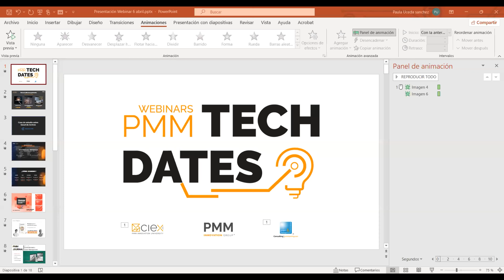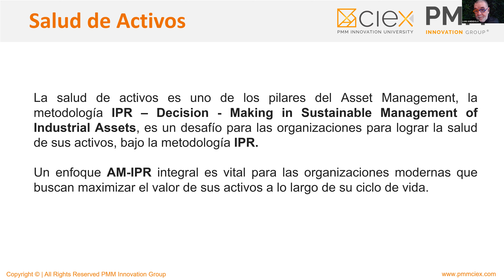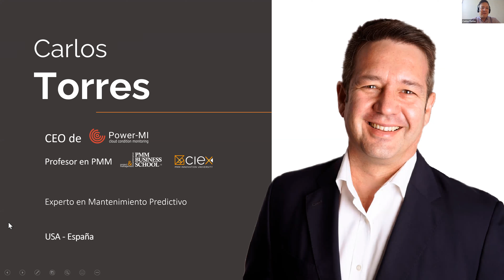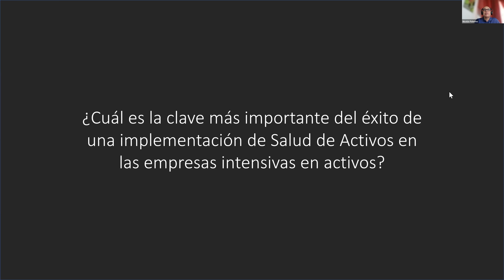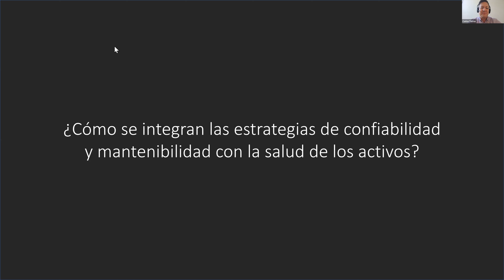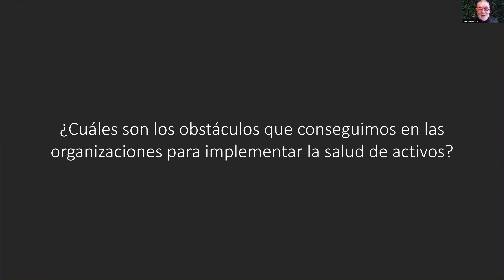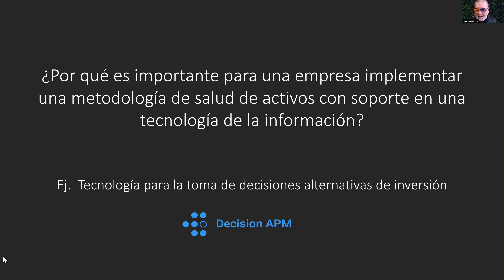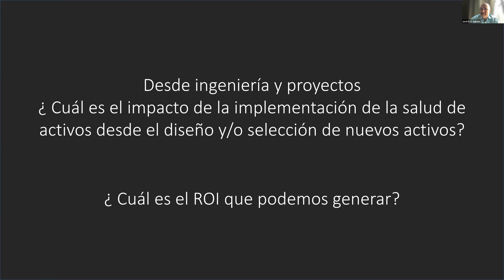Webinar - Caso de estudio sobre Salud de Activos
En esta jornada de Webinar Tech Dates descubrirás un caso de estudio sobre Salud de Activos - Decision APM con la participación de Nicolás Palermo, José Manuel Guilarte y Carlos Torres.

Un Webinar patrocinado por PMM Ciex y PMM Learning and Consulting, ambos pertenecientes a PMM Innovation Group.

➡️ En esta jornada contestamos a 5 preguntas clave sobre el tema:

1. ¿Cuál es la clave más importante del éxito de la implementación de la Salud de Activos en las empresas intensivas en activos?
2. ¿Cómo se integra las estrategias de confiabilidad y mantenibilidad con la salud de los activos?
3.- ¿Cuáles son los obstáculos que conseguimos en las organizaciones para implementar la salud de activos?... Los profesionales son agiles….
4.- ¿Por qué es importante para una empresa implementar una metodología de salud de activos con soporte de la tecnología de la información para la toma de decisiones de alternativas de inversión? ¿Ejemplo Software Decision- APM (Asset Performance Management)?
5. ¿Cuál es el impacto de la implementación de la salud de activos desde el diseño y/o selección de nuevos activos desde ingeniería y proyectos?... ¿Cuál es ROI que podemos generar?

👉 ¿Quieres mantenerte informado sobre nuestros próximos webinars?
👉 ¿Quieres profundizar más en este tema? Visita nuestra página web